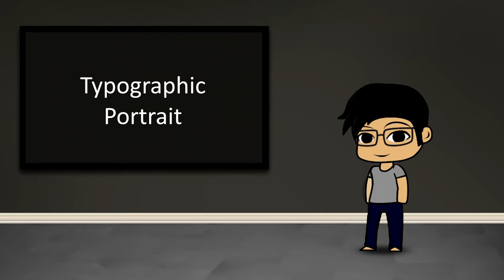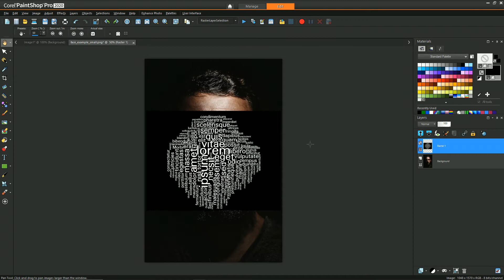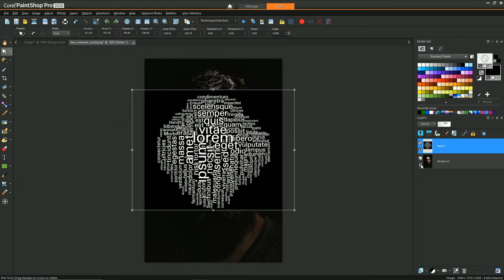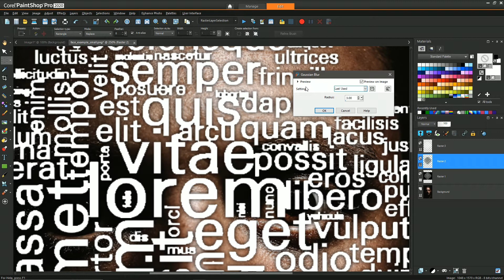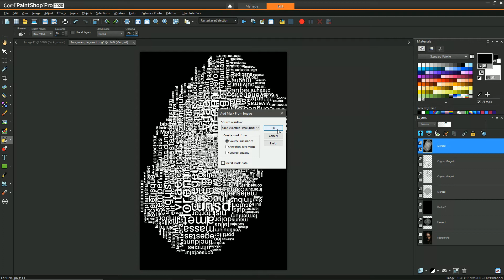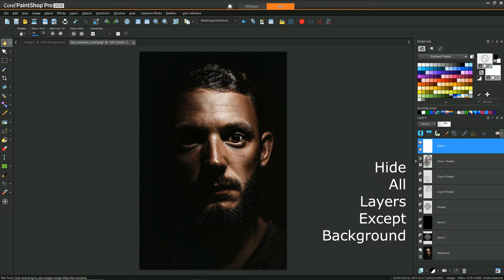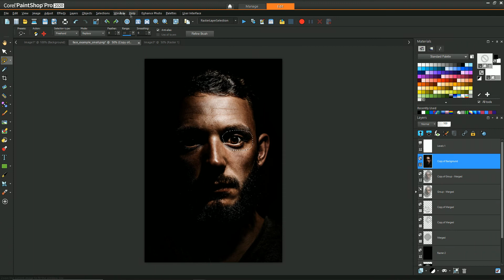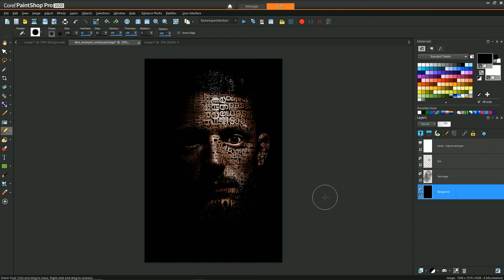Typographic Portrait - Tutorial - PaintShop Pro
This video will cover how to generate a text pattern, and use it as a displaced overlay on a face to create a dramatic portrait using PaintShop Pro.  I've seen this technique also called a typographic portrait.

Original portrait image from Pexels.com

Software:
- PaintShop Pro 2020

Elements:
- Layers
- Displacement
- Magic Wand
- Displacement